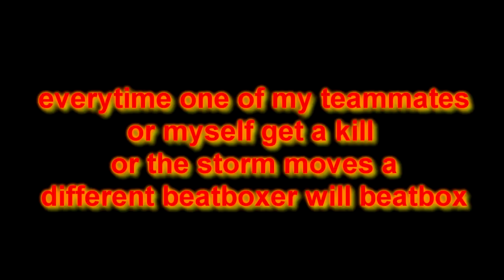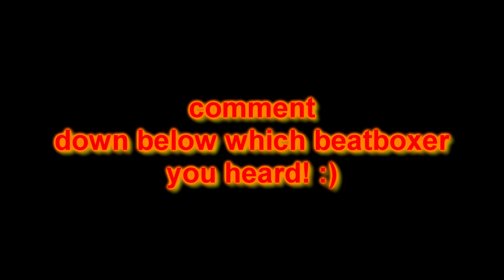FORTNITE - Funny Moments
Camera We Use:
Headsets We Use:
▶️ Steelseries Arctis 3's
7.1 Surround Gaming Headsets

Video Title:
BEATBOXING ON FORTNITE
BEATBOXING ON FORTNITE
BEATBOXING ON FORTNITE

Video Uploaded By:
SerGe/Terra/SerGe&Terra/S&T